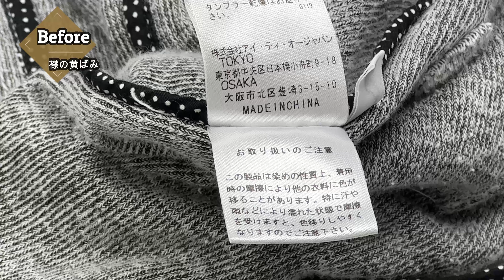驚きの変身！黄ばみジャケットのメンテナンス ビフォーアフター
山形の「染み抜き　武田クリーニング」の店主が染み抜きの事例をご紹介してるチャンネルです。